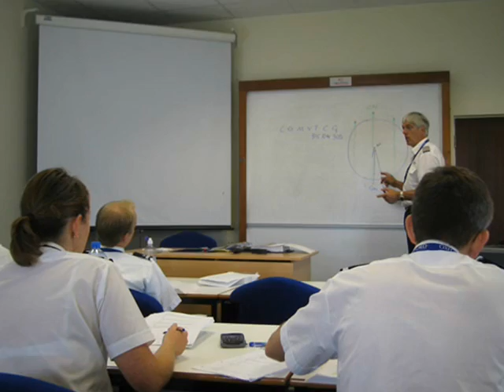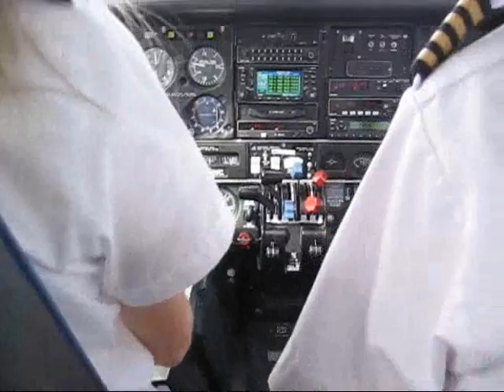Oxford Aviation Training - Pilot Training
An overall look at the basic flight training at Oxford Aviation.  Shows ground school plus the Warrior and Seneca flying in Phoenix.